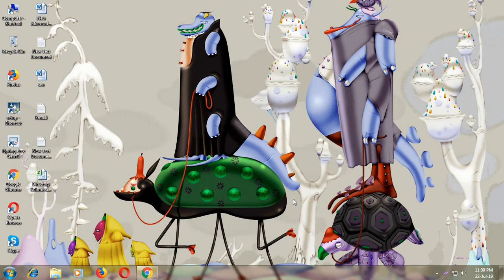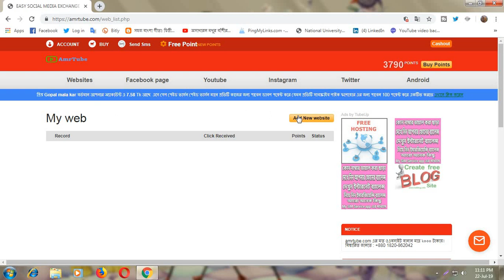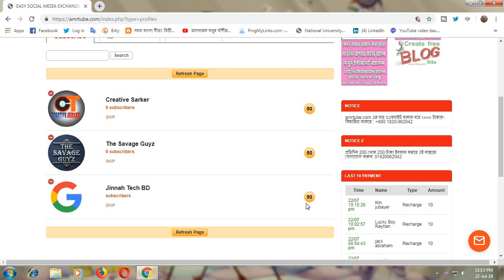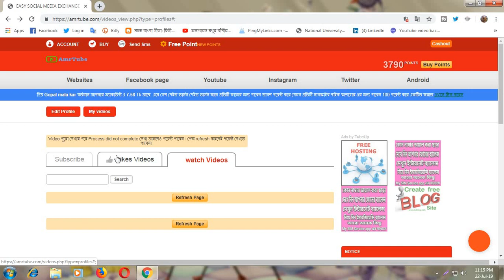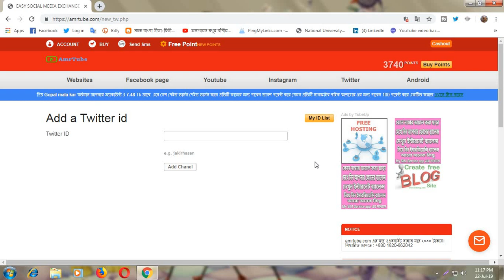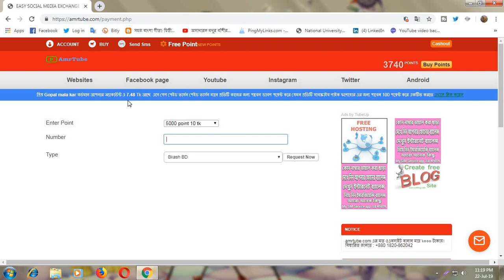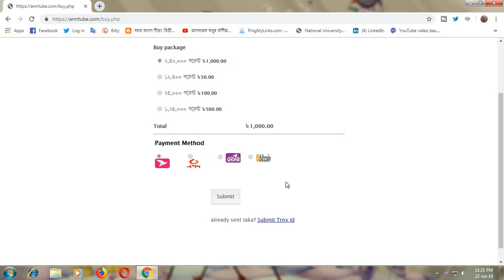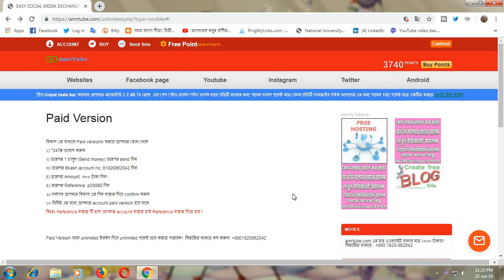Amr tube থেকে ডাবল ইনকাম । এক হাজার টাকা ইনস্ট্যান্ট পেমেন্ট । সরাসরি বিকাশ |SEO Bangla Tutorial Pro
Amr tube থেকে ডাবল ইনকাম । এক হাজার টাকা ইনস্ট্যান্ট পেমেন্ট প্রুফসহ । সরাসরি বিকাশ পেমেন্ট 2019 | SEO Bangla Tutorial Pro

AmrTube থেকে তাদের শর্ত পূরণ করে আপনার ইউটিউব চ্যানেলে ভিউ ওয়াচটাইম সাবস্ক্রাইব বৃদ্ধি করে নিন এবং আপনার ওয়েবসাইটে ভিজিটর বাড়িয়ে নিন সোশ্যাল মিডিয়া একাউন্ট এ ফলোয়ার বাড়িয়ে নিন এখান থেকে আপনি বিকাশ ও রকেটে পেমেন্ট নিতে পারেন আপনার অ্যাকাউন্ট আপডেট করতে আনলিমিটেড দারুন সুযোগ রয়েছে এখানে.